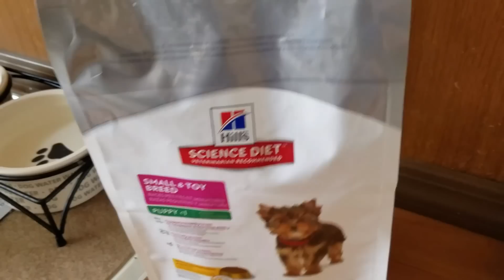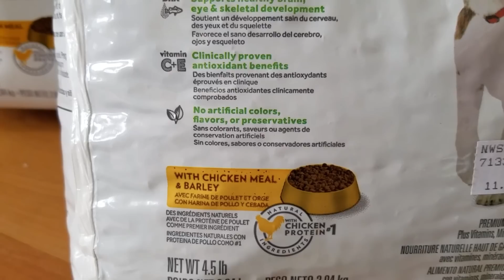ЖИЗНЬ ЩЕНКА в НАШЕМ ДОМЕ/ПОКУПКИ/ДЖЕК РАССЕЛ ТЕРЬЕР 3месяца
ВСЕМ ПРИВЕТ Я  ЩЕНОК РОВИ, ЖИВУ 2МЕСЯЦА В НОВОЙ СЕМЬЕ...ЖИЗНЬ ДЖЕК РАССЕЛА ТЕРЬЕРА В НАШЙ СЕМЬЕ..ПОКУПКИ для ЩЕНКА..

КАНАЛ НИКИТЫ
           alekseevsvetlana00